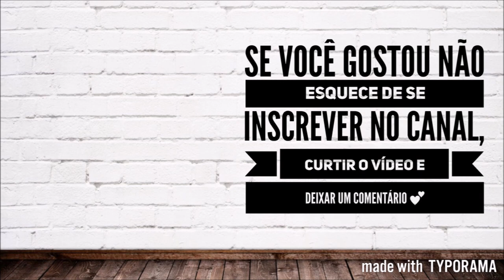MATERIAL ESCOLAR DA CHINA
No fim de 2017 fiz uma compra de material escolar no site AliExpress! E hoje vim aqui mostrar para vocês tudo!

No vídeo coloquei os preços que paguei, para preços atualizados entre nos links:

Post it 4 peças
Post it marmore
Post it band aid
Marcadores com régua
Post its rosa e azul
Bloquinho com caneta
Post it pequenos
Caneta vitamina
Marcadores seringa